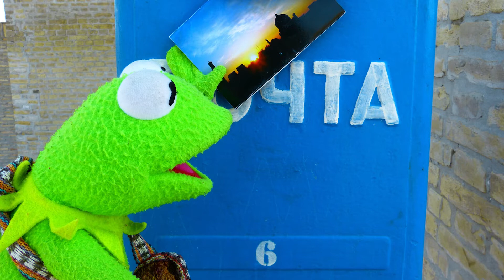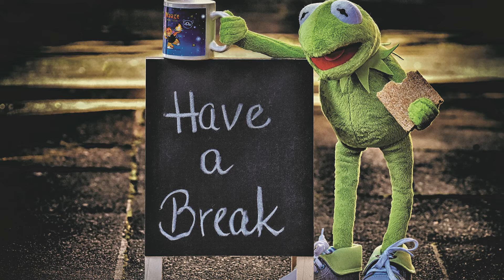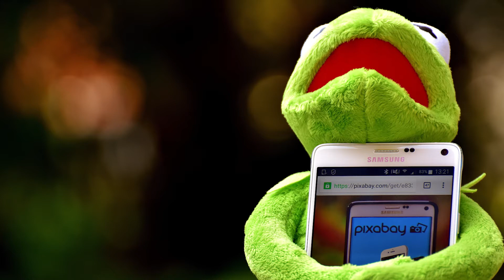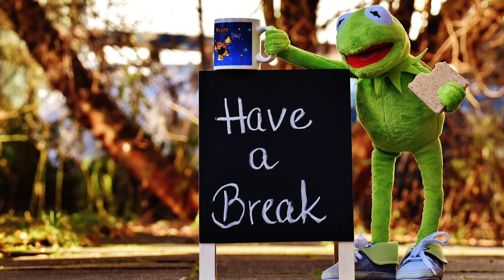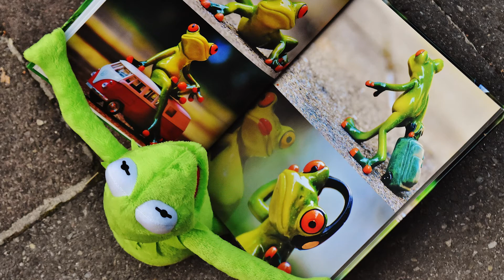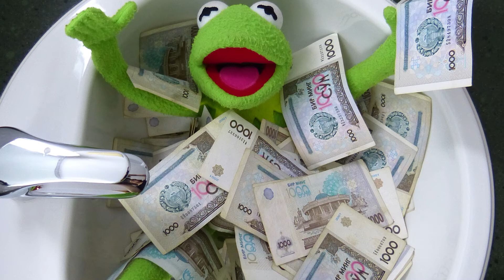Cool frog sound; 1 hours; adorable frog pictures slideshow; doll frog; various; Incredible scene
Have you ever heard the sound of a cute little frog on a summer night walking
on a starry country road?
My heart is joyful and happy with the frogs' choir.
Everyone has a relaxing night listening to the sound of a frog on a midsummer night.